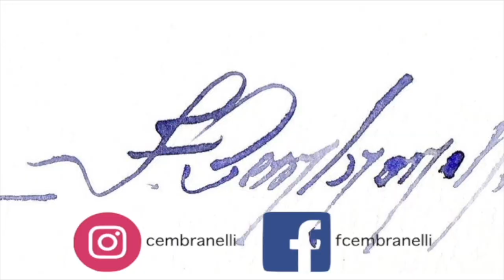Viola, Watercolor Demonstration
Materials
Paper:

The Collection Cold Pressed/ Grain Fin) 300 g/m

ES_Twinkle - Megan Wofford
ES_Glistening Lights - Brightarm Orchestra
ES_Ventures - Adriel Fair
ES_Just Like Paradise - Jon Bjork
ES_If You Only Knew - Gerard Franklin
ES_Ascent Classique - Trevor Kowalski
ES_From the Coral Reef - John Abbot